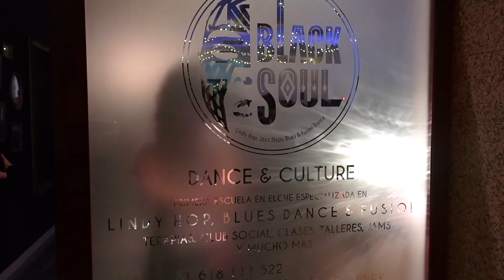Elche Swing, Blues & Fusion. Inauguración de Black Soul School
¡¡FELICIDAD,EMOCIÓN,AMISTAD Y MUCHA ENERGIA POSITIVA!!

Así vivimos la inauguración de Black Soul Elche, una noche llena de sonrisas y momentos bonitos donde celebramos la apertura de un lugar seguro donde ser libres a traves del baile, para crear, aprender, practicar, compartir y sacar lo mejor de nosotrxs mismxs y donde trasmitir un mensaje de igualdad y respeto..
Black Soul es el hogar del Swing y el Blues en Elche que además abre sus puertas para que puedas nutrirte de otras apasionantes disciplinas.

Nuestras clases:
Lindy Hop Swing Dance
Blues Dance
Fusion Dance
Solo Jazz
Swing Kids
Acrodanza
Malabares
Circo para niñxs
Danza Urbana
Tai chi
Curso Soul Theraphy (Arteterapia, Teatro terapéutico y Risoterapia)

y muchas actividades más!

Te esperamos!